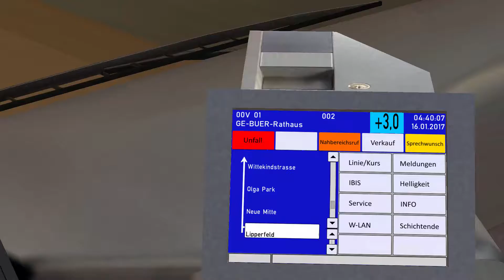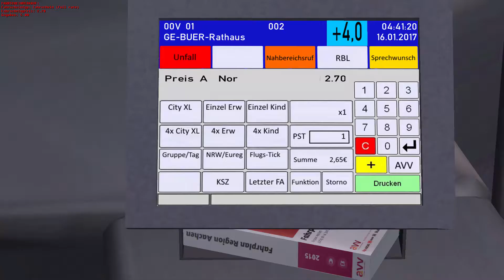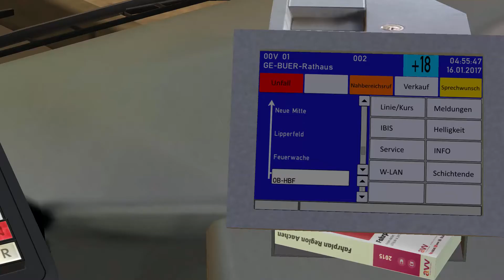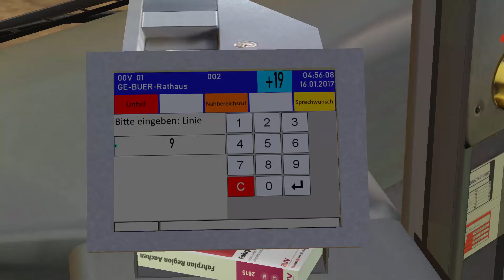Omsi 2 adon Gladbeck 2016 #42